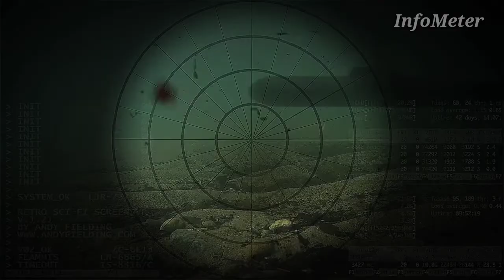Alamat - e - Qayamat || Nishani 7 || Signs of Dooms Day || Sign no 7 || Infometer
This video is about the 7th sign of Dooms day